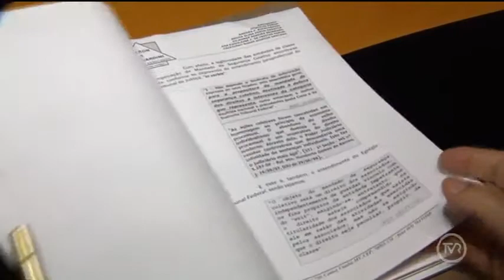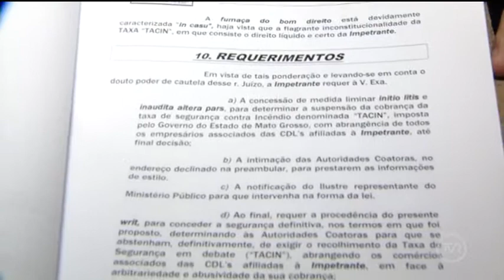CDL Cuiabá Comerciantes entram na Justiça contra a cobrança da TACIN